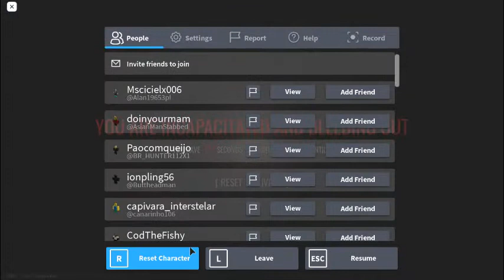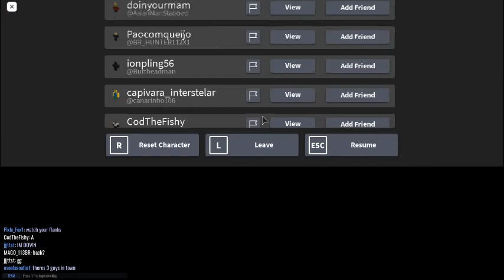Fireteam intense CQB (Russia) (Win)